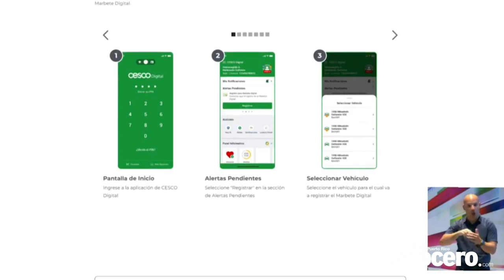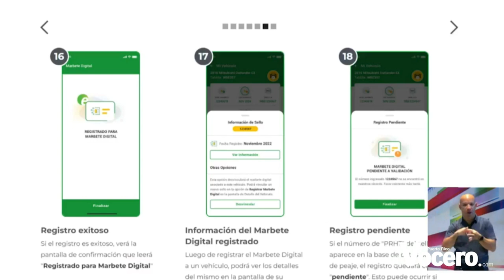Cómo registrar tu marbete en CESCO Digital